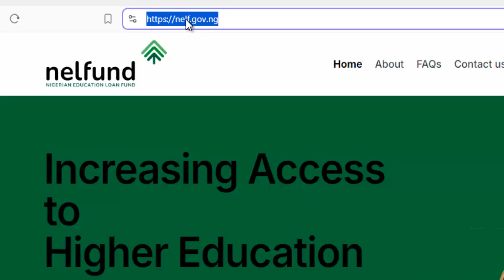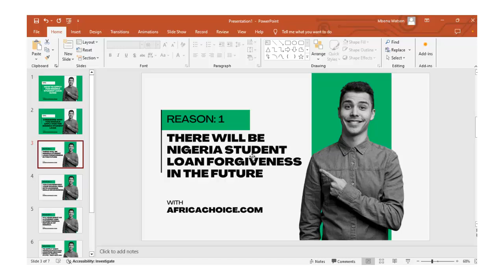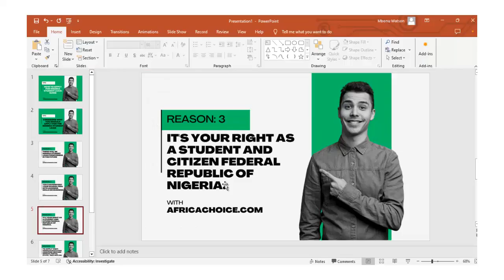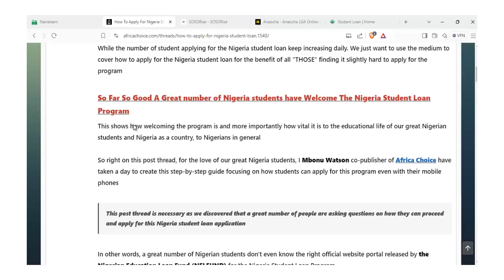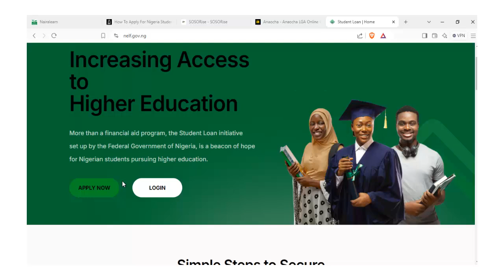3 Reasons why you should apply for the Nigeria Student Loan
Here are the 3 Reasons why you should apply for the Nigeria Student Loan now live at AfricaChoice.com

This video is powered by AfricaChoice.com visit for more